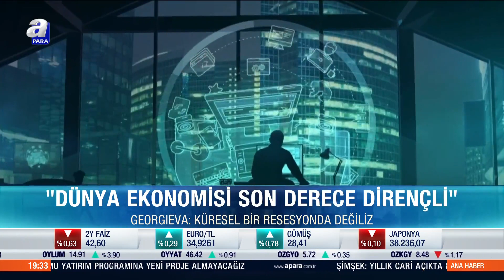Kristalina Georgıeva: "Dünya Ekonomisi Son Derece Dirençli"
Uluslararası Para Fonu (IMF) Başkanı Kristalina Georgieva, dünya ekonomisinin son derece dirençli olduğunu kanıtladığını ve enflasyonun ise hemen hemen her yerde düşüş eğiliminde olduğunu ifade etti.